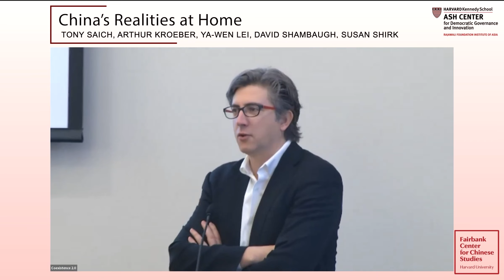China’s Realities at Home - Coexistence 2.0: U.S.-China Relations in a Changing World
Discussion at the Coexistence 2.0 Conference, hosted by the Fairbank Center for Chinese Studies and the Harvard Kennedy School Rajawali Foundation Institute for Asia. Held at Harvard Law School on November 18, 2022.

What domestic realities and challenges are driving and affecting the Chinese government’s goals and strategy, at home and abroad, in terms of Communist Party politics, the state of China’s economy, and social factors?

Moderator:
Tony Saich, Director, Harvard Kennedy School Rajawali Foundation Institute for Asia; Daewoo Professor of International Affairs

Speakers:
Arthur Kroeber, Founding Partner, Head of Research, Gavekal

Ya-Wen Lei, Associate Professor of Sociology, Harvard University

David Shambaugh, Founding Director, China Policy Program, Elliott School of International Affairs; Gaston Sigur Professor of Asian Studies, Political Science & International Affairs, George Washington University

Susan Shirk, Chair, 21st Century China Center; Research Professor, UC San Diego